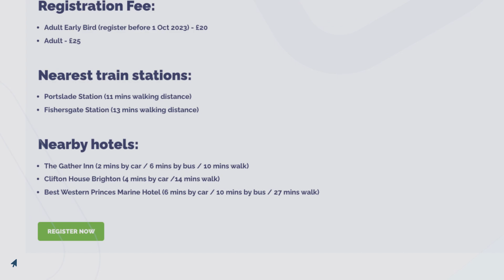Feast of Tabernacles 2023: Join us in Brighton for a Life-Changing Celebration!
Experience a life-changing celebration at the Feast of Tabernacles 2023 in Brighton, England! As nations gather to commemorate God's faithfulness to the Jewish people and the promise of His presence with us, anticipate powerful worship, enlightening insights about Israel and the Middle East, and transformative fellowship. Get ready for a Feast to remember, as we mark 75 years of Israel's Independence.

Register now for this unforgettable event on 14 October 2023. Be part of history, with impactful talks by Pastor Derek Walker, Simon Barrett, and Barry Segal. Enjoy complimentary coffee and tea, and choose from a variety of nearby hotels.

The nearest train stations are just minutes away. Don't miss this opportunity for God to move mightily in our midst. Ready... Set... REGISTER today!

Know about our VFI NEWS site?
Read articles from a reliable source and share with your Israel-loving friends

Want VFI News on the go?
Download our FREE VFI NEWS app on your mobile device and be the first to be in the loop!